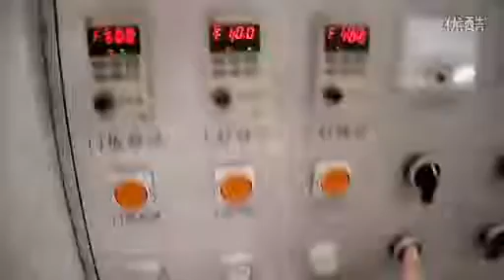UV door spray paint &UV curing production line